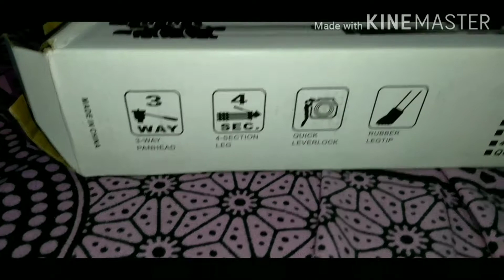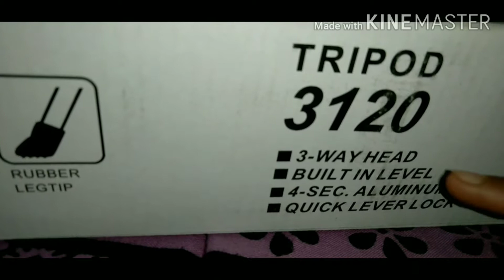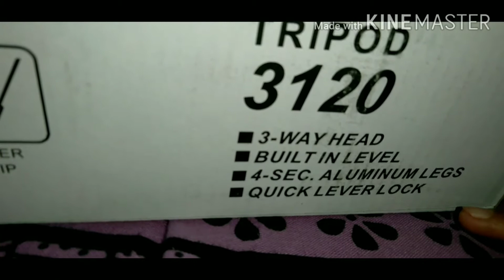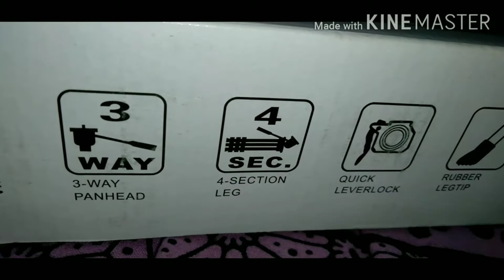ഞങ്ങളും മേടിച്ചു ഒരു tripod